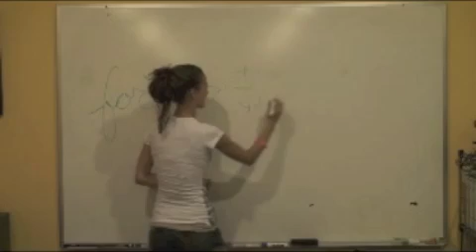Forever and Always-music video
We had some fun making a forever and always music video :D we hope you guys like it!